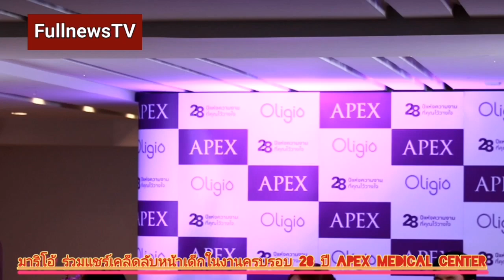มาริโอ้ ร่วมแชร์เคล็ดลับหน้าเด็กในงานครบรอบ 28 ปี APEX MEDICAL​ CENTER​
มาริโอ้ ร่วมแชร์เคล็ดลับหน้าเด็กในงานครบรอบ 28 ปี
APEXMEDICAL​CENTER​